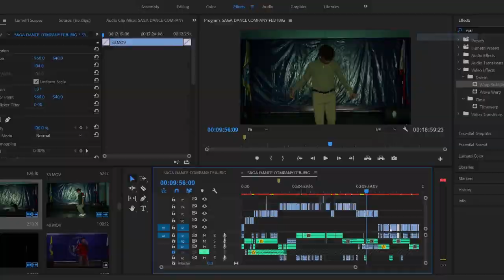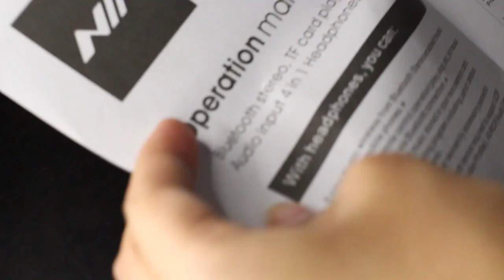UNBOXING/REVIEW : AFFORDABLE BLUETOOTH WIRELESS HEADPHONES ( NIA X3 ) 🎧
Hello mga KaSining !!! 💝 Ang video na ito ay para sa mga nagbabalak bumili ng affordable at high quality na Bluetooth wireless headphones na magagamit nyo sa pakikinig at pageedit ng mga videos 🎧 .DON'T FORGET TO SUBSCRIBE, LIKE, SHARE AND HIT THE NOTIFICATION BELL para lagi kang update at sabay sabay tayong matuto 💝💝💝

Here's the link of NIA X3 Bluetooth Wireless Headphones on shopee

If you have questions ,request or anything you want to learn, prayer or shout out… just comment down below because this  channel is here to support you ,in whatever your creative journey is ,and I want you to be able to create something amazing that can inspire many people in our own ways because we can do all things through Christ who strengthens us , And so thats my channel offers.. kaya lagi ka lang mag abang sa channel ko at kung bago ka pa lang kung ako sayo magsubscribe ka na and hit the notification bell para lagi kang updated  at  sabay sabay tayong matuto at mag grow sa life .

Support Art!